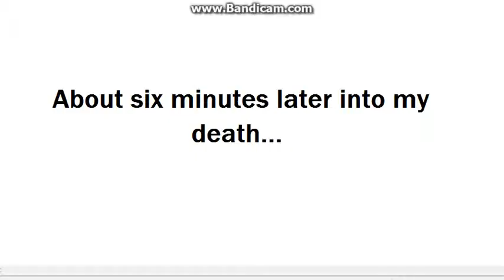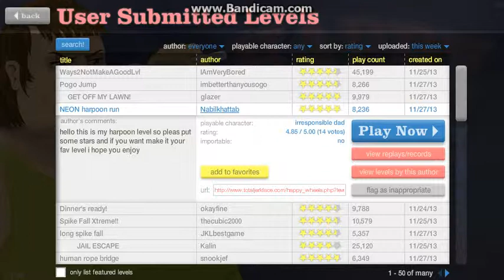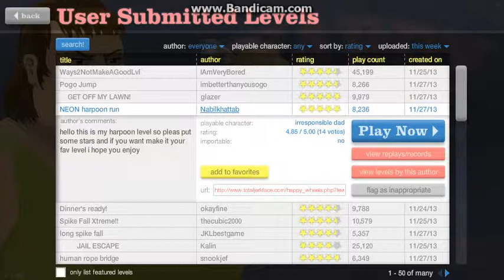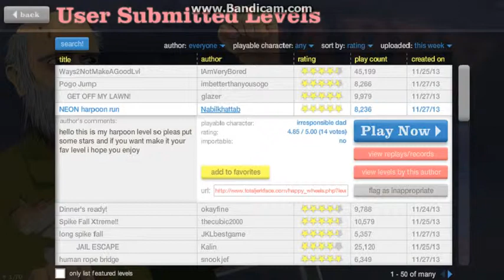HappyWheels (ChickenBear Edition) pt3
Hey guys and this is part three of my chickenbear's adventure

THANK YOU! U,U you must taste good!

Most are me wanting to 360 quick scope him...thanks again heres a